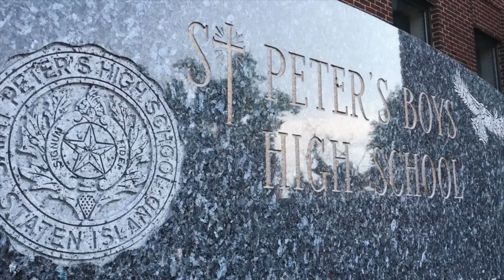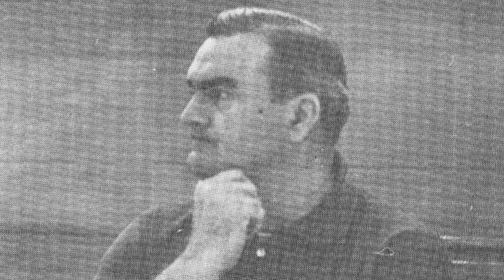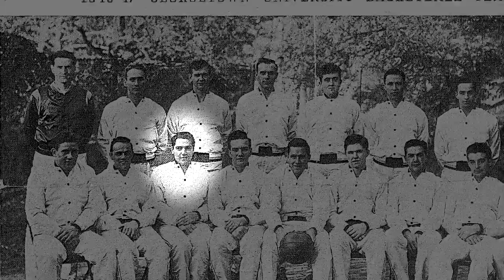St. Peter's Golden Eagles Final Film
This video is about St. Peter's Golden Eagles Film 1